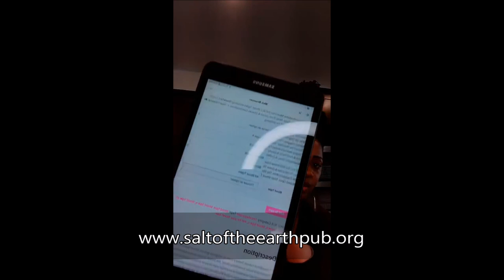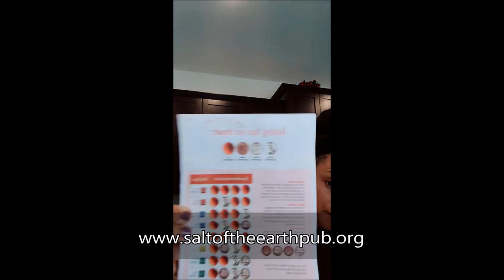Should Everyone STOP Eating MEAT?